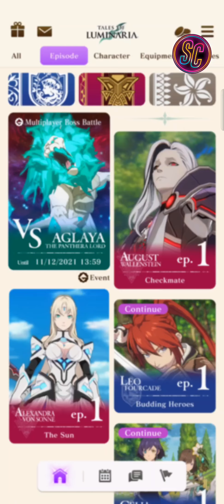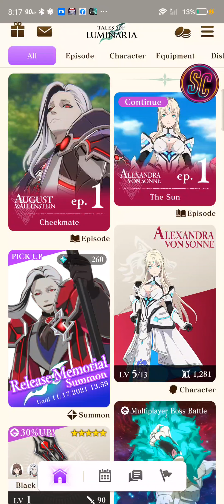#9 TALES OF LUMINARIA DYNASTY WARRIORS ALEXANDRA EP1 CH1: SLAIN THOUSAND ARMIES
Hi guys, Welcome Back to Tales of Luminaria!! WOW! Alexandra is the warrior from Dynasty warriors! Can defeat a lot of armies single handedly!! Best character in Tales of Luminaria!

This is amazing game open world and really full of story. Not just an auto battle game, more adventures, story. Also Tales of Luminaria features some gacha pull on equipments, some equipments contains great artes. But there is no gacha characters. Every weapons we collected also increase our powers. Thank you very much guys 🙏!